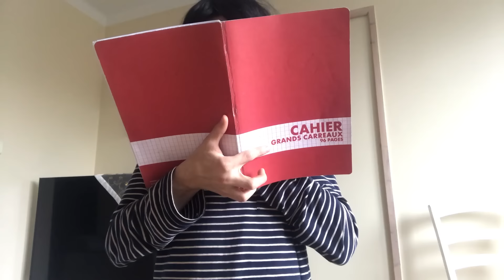حكي كبار | شهر العسل Honeymoon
انضموا لحتى تكبر عائلتنا